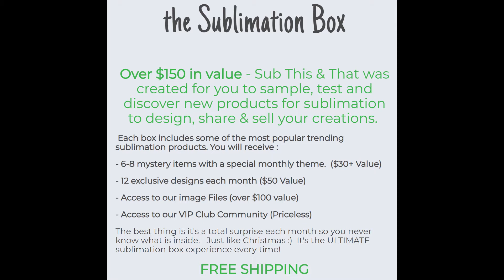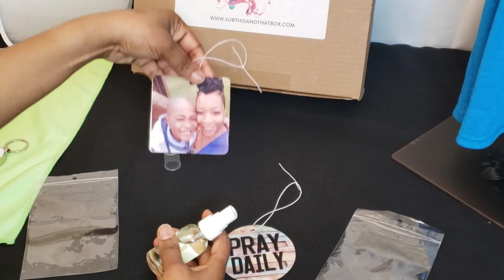How to Sublimate a Car Air Freshener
In this video, you will learn how to sublimate on a car air freshener.  Check out our March Unboxing video to see all the items featured in the 'For the Love of Your Car', monthly subscription box.

Sub This & That was created for you to sample, test and discover new products for sublimation to design, share & sell.

Each box includes some of the most popular trending sublimation products. You will receive :
- 6-8 mystery items with a special monthly theme.  ($30+ Value)
- 12 exclusive designs each month ($50 Value)
- Access to our image Files (over $100 value)
- Access to our VIP Club Community (Priceless)

The best thing is it's a total surprise each month so you never know what is inside.   Just like Christmas :)  It's the ULTIMATE sublimation box experience every time!   This is a great way to try products for your business before buying in bulk.  Individual items in the box will become available for sale.

Unbox your creativity monthly!